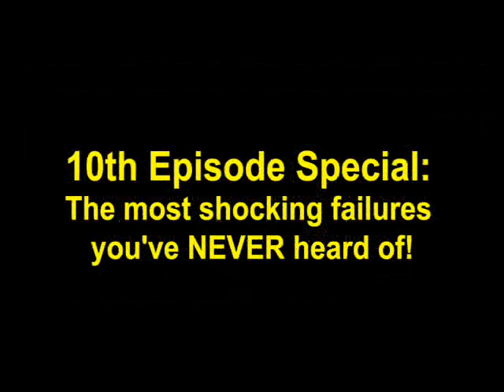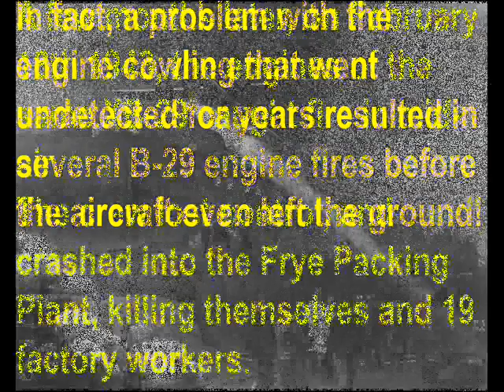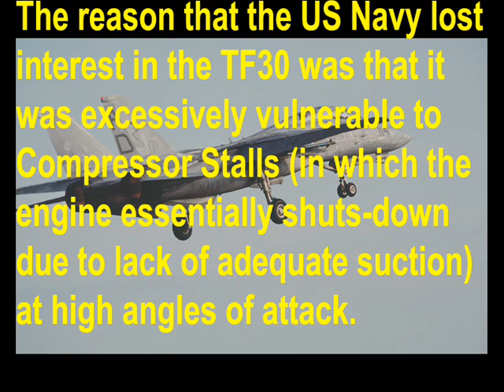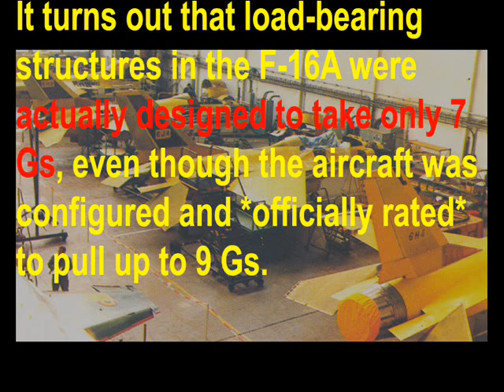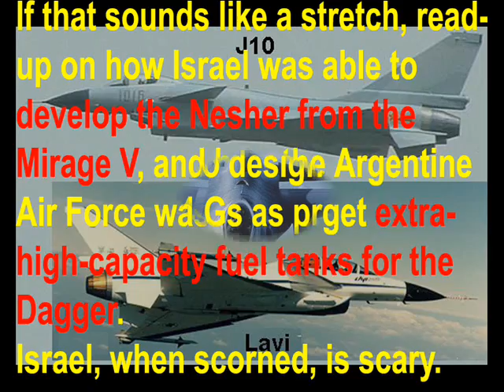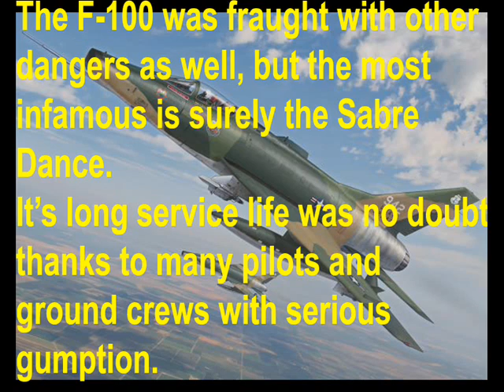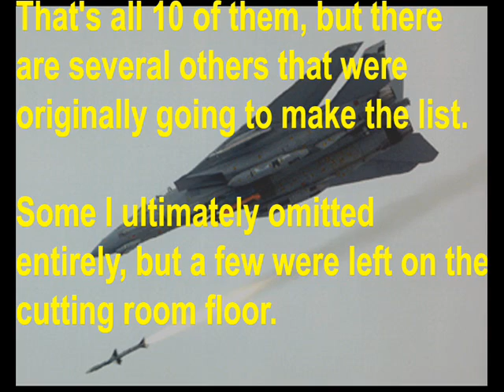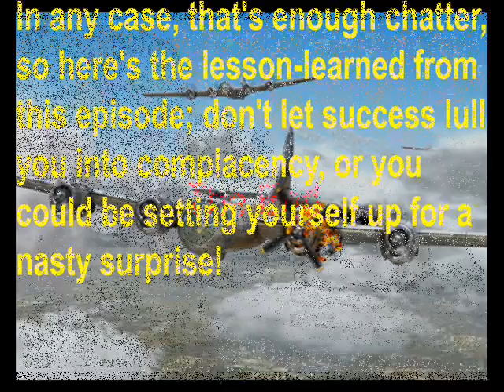Warplane Disasters! Episode 10 Special: Shocking Failures (Part 2/2)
As in Part 1 of this presentation, this episode of Warplane Disasters goes off the beaten path, and looks at dire problems that plagued otherwise very successful aircraft.

The successes of these aircraft are widely-known, but not these issues, which is the whole point of this presentation; success has a nasty tendency to smokescreen serious problems. The warplanes featured here aren't neccessarily the most extreme examples in that regard, but they do illustrate the point.

The aircraft featured in Part 2 are...
#6: The B-29 Superfortress
#7: The F-14A Tomcat
#8: The F-16A/B Fighting Falcon
#9: The F-100 Super Sabre
#10: The F-15 Eagle

As in Part 1, the script for this presentation was edited for spelling and grammar by meaninter03.

Finally, as promised, here is an exhaustive list of my sources for this presentation...